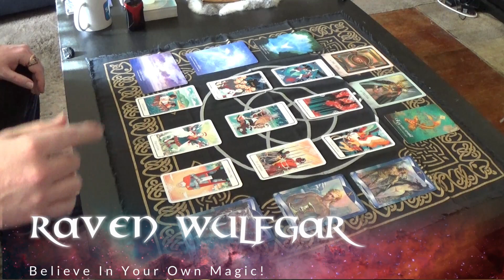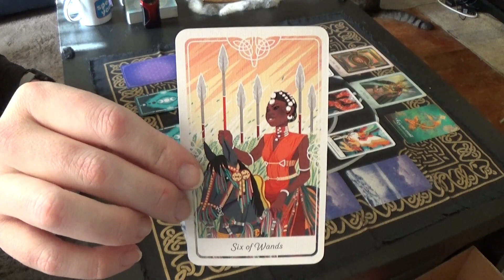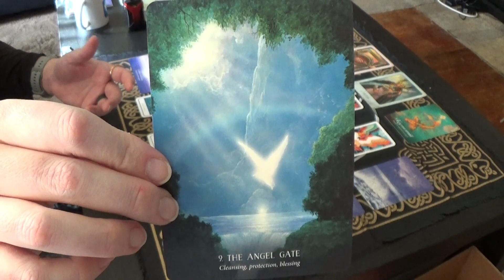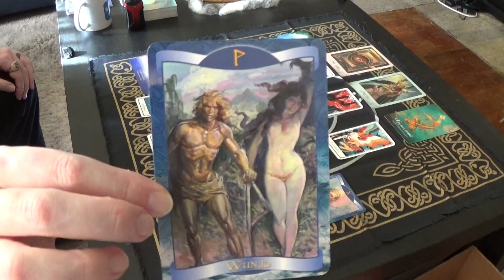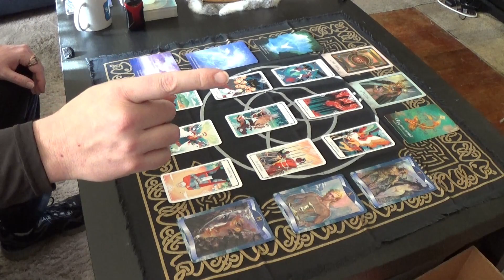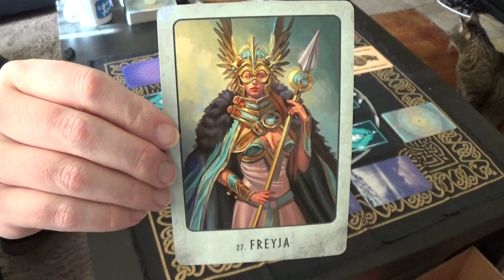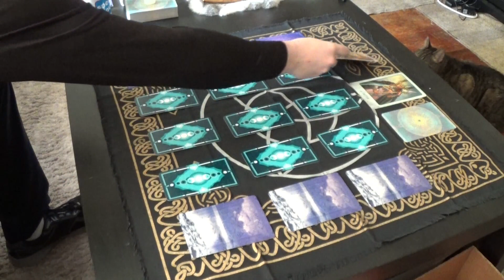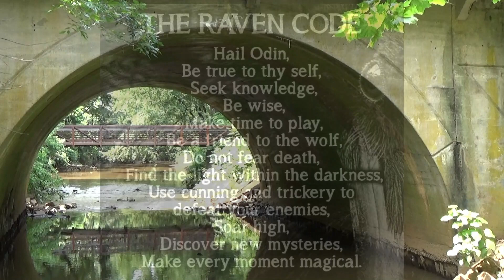FullscaleFriday 12/7/22: Cathartic Release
Your own negative thoughts and feelings of emotional emptiness are what's driving your sense of entitlement. At some point, you'll have to ask yourself what matters most?

The things you love and are passionate about will serve you better than opening up the horror closet on others. At the end of the day, your own creativity, centered around what you love and sharing it with others will turn the tables of frustration on those that just want to shit on your creation but first, you need time to really cleanse yourself of the negativity.

Get outside, take a moment to breathe and finally, if it's not helping you, let it go.